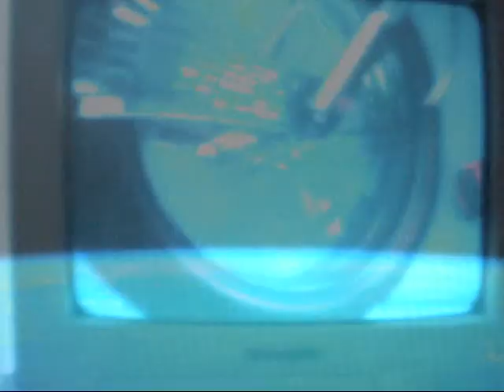Shadow Will Not Bow!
he will nto bow! just another shadow tribute : ) i will make a remake of this video later! this didnt come out the way i wanted...i want 2 try 2 t=amke it a little better : ) rock on shadow and enjoy!